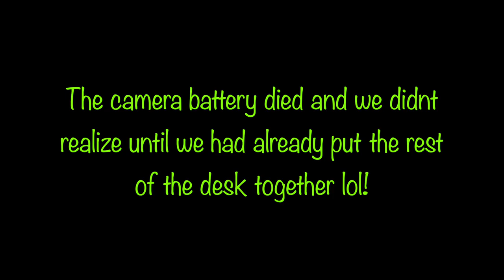Ikea desk part II & 27” Apple Mac Unboxing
Ashley and I finish our little desk upgrade. We bascially did the same thing we did for her makeup vanity, Alex drawers and a Linnmon top from Ikea. The drawers are Alex but 4 drawers and the bottom one holds files where as her makeup vanity is 5 drawers and doesn't hold files. We also got a new Mac desk top computer which we unbox in the video as well!